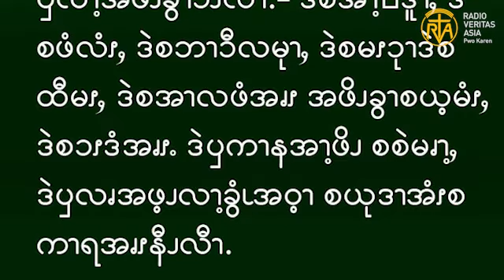Gospel reading for Friday, 2nd Week in OT, C. C. Y.II Jan 21, 2022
ဧဝံဂေလိကျမ်းစာဖတ်ရှုခြင်း၊ ဇန်နဝါရီ  ၂၁ ၊ ၂၀၂၁။
“ကိုယ်တော်သည် တောင်ပေါ်သို့တက်၍ မိမိအလို ရှိသောသူတို့ကို ခေါ်တော်မူလျှင် သူတို့သည် အထံတော် သို့လာကြ၏။-” (မာကု 3:13)